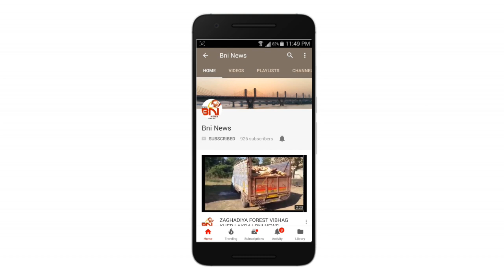Bharuch Congress Upavas I BNI News